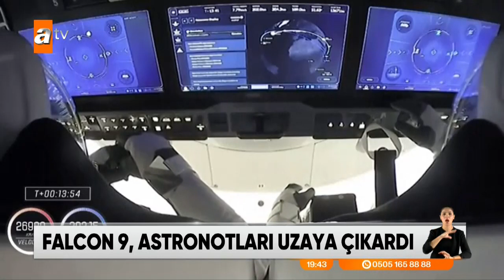Musk'ın astronot taksisi 4 yolcusuyla uzaya çıktı! - Atv Haber 16 Kasım 2020